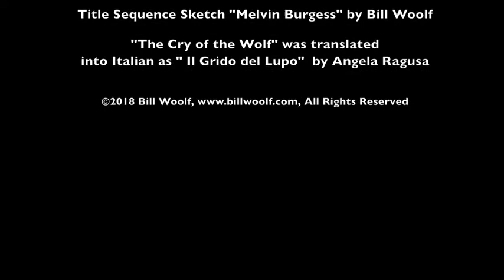Behind the Scenes Interview of Melvin Burgess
An interview at Bologna for the Strega Children's prize about my book Il Grido del Lupo - The Cry of the Wolf